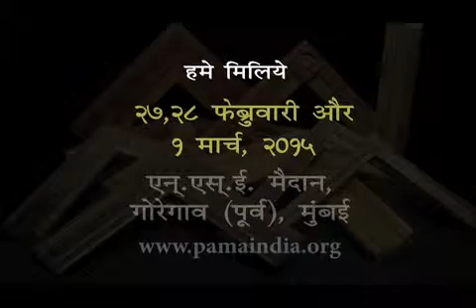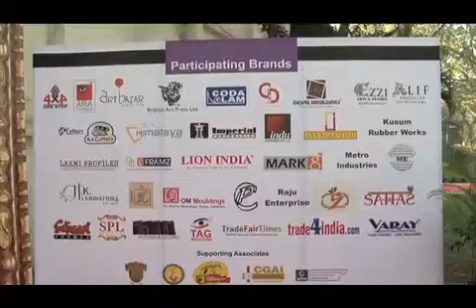2nd PAMA Frame and Art Show 2015 (Hindi)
PAMA Frame and Art Show 2015

Introducing 2nd framing show in a row by PAMA.
All Photoframe Moulding Manufacturer & Trade Association invites you and all your friends, family, colleagues and all your professional contacts from Framing Industry, Photo Frame Industry and Moulding Manufacturers.

Note the date 27th - 28th February and 1st March 2015.

Invite all your friends, family, colleagues and all your professional contacts from Framing Industry, Photo Frame Industry and ..